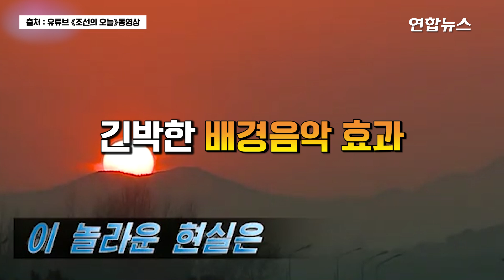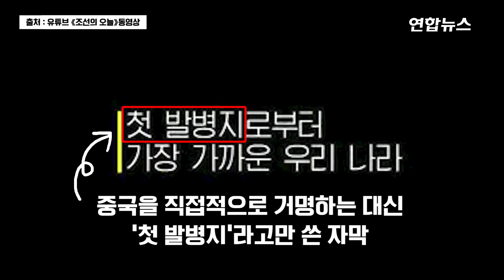북한 '코로나19' 특집영상서 중국만 '쏙' 뺐다? / 연합뉴스 (Yonhapnews)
(서울=연합뉴스) 북한이 신종 코로나바이러스 감염증(코로나19) 특집 영상을 만들면서 종전에는 쉽게 찾아볼 수 없던 '화려한' 편집 기법을 다수 사용해 눈길을 끌었습니다.

대외선전매체 '조선의 오늘'은 16일 홈페이지에 게재한 '경이적인 현실과 비결' 제목의 동영상에서 코로나19의 전 세계적 확산 현황과 자국 내 방역 조처 등을 소개했는데요.

영상 자체는 코로나19 확진자가 없다며 보건의료 체계의 '우월성'을 과시하기 위한 것이 주된 목적이지만 '전통매체' 방식에서 다소 벗어난 장면들이 눈에 띄었습니다.

[제작 : 김해연 · 손수지]
[영상 : 연합뉴스TV · 유튜브 《조선의 오늘》동영상]